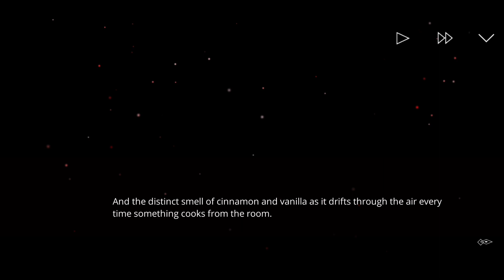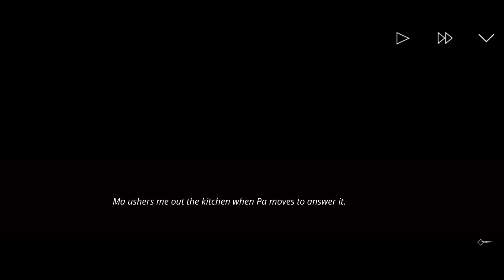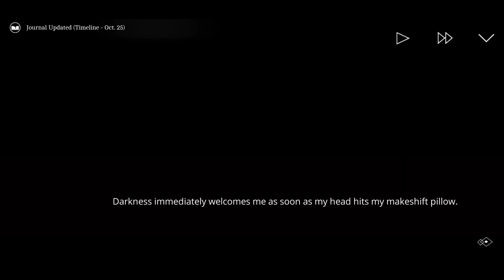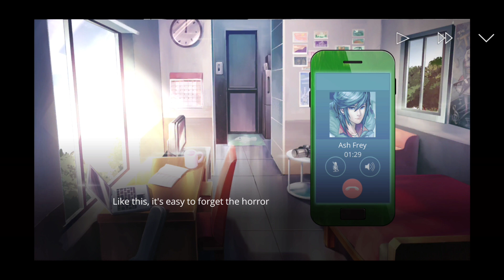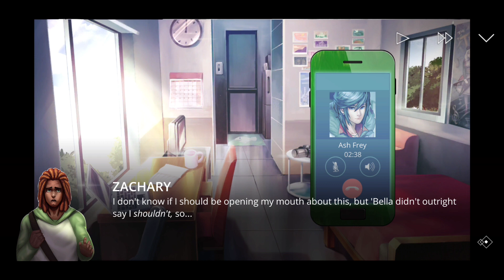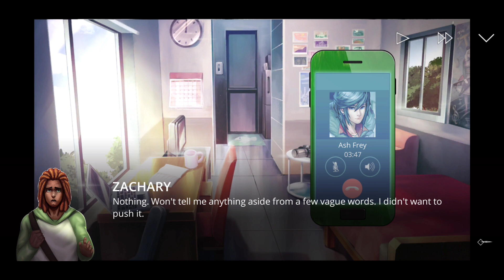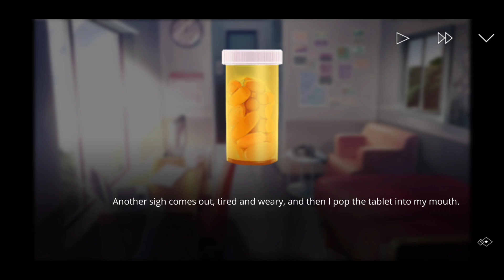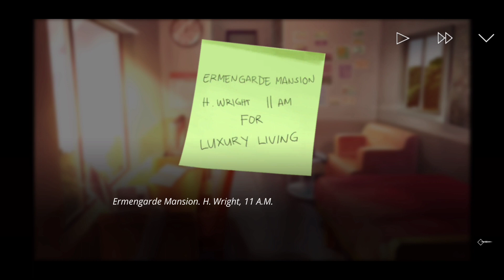Zachary's Story Begins oh the nightmares. Letter continued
We see for the first time Zach's story unfold